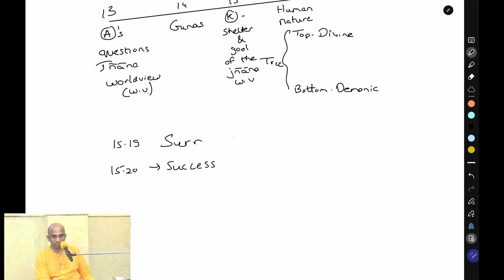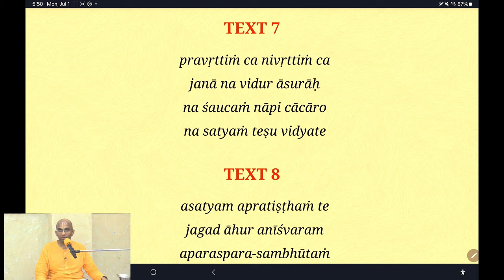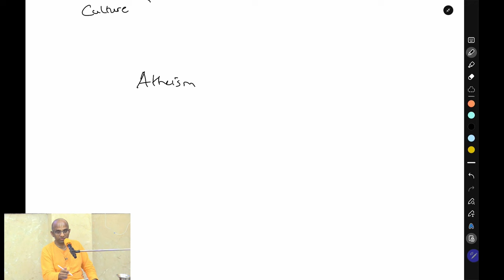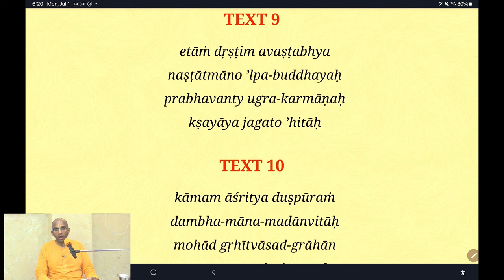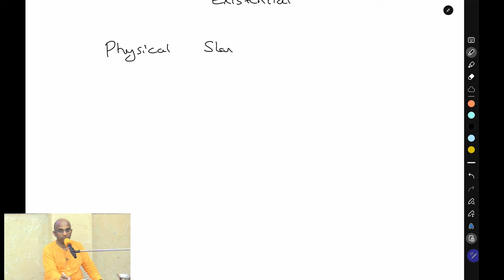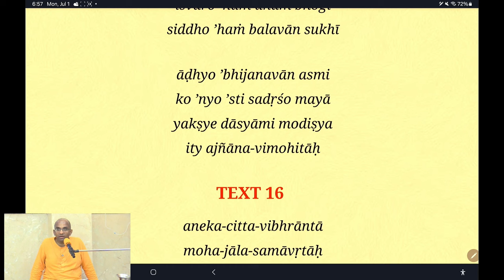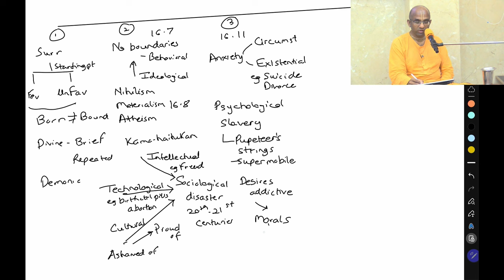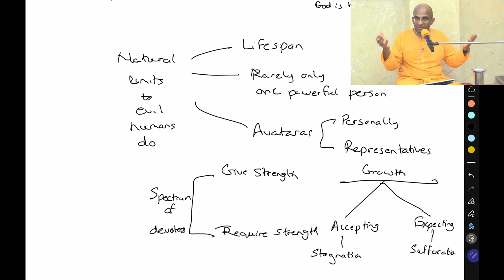Bhagavad Gita Overview, Chapter 16